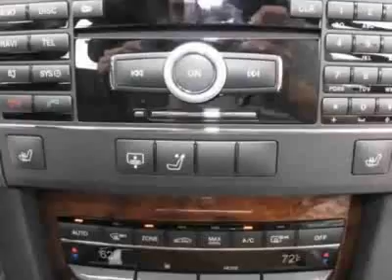2010 Mercedes-Benz E-Class E350 Sedan - Germantown, MD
EuroMotorcars Germantown, Germantown, MD - Mercedes-Benz E-Class Sedan 3.5L RWD